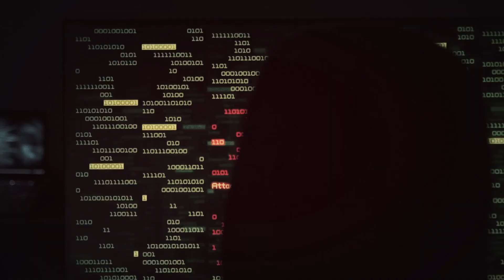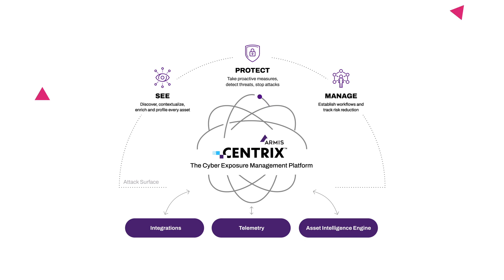Introduction to Armis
Armis offers the market's leading asset intelligence platform designed to address the new threat landscape that connected devices create.

35+ Fortune 100 companies trust our real-time and continuous protection to see with full context all managed, unmanaged assets across IT, Cloud, IoT devices,  medical devices (IoMT), operational technology (OT), industrial control systems (ICS), and 5G.

Armis provides passive and unparalleled cybersecurity asset management, risk management, and automated enforcement.

Armis customers are from across all industries, verticals & segments including governments, state, local, education (SLED), healthcare, critical infrastructure providers (CIP), retail, manufacturing, smart cities, transport, energy including organizations such as Colgate Palmolive, Allegro Microsystems, Takeda Pharmaceuticals, Mondelez, PepsiCo, DocuSign, the Booking Group and many more.

Armis is a privately held company and headquartered in Palo Alto, California.